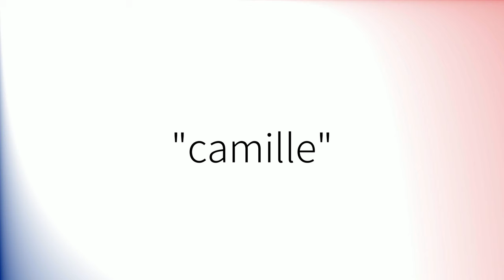Comment prononcer 'Camille' en français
How to pronounce 'Camille' in French.
Como pronunciar 'Camille' en francés.
Wie man 'Camille' auf Französisch ausspricht.
「Camille」のフランス語の発音の仕方